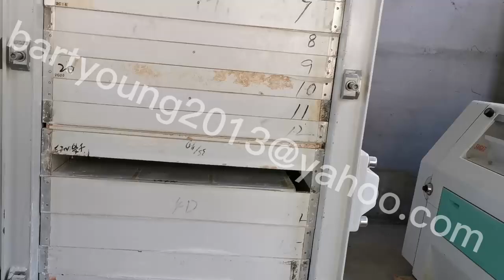Buhler MPAV 8-section Plansifter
Used Buhler MPAV 8-section plansifter. Pretty good machine with pretty good condition. Strongly recommended to you if you are looking for good but cheap machines. Brand new spare parts like frames, insert frames, cleaners, sieves are available as well.
Supplier Information:
Company Name: Bart Importing And Exporting Limited.
Contact Person: Bart Yang.